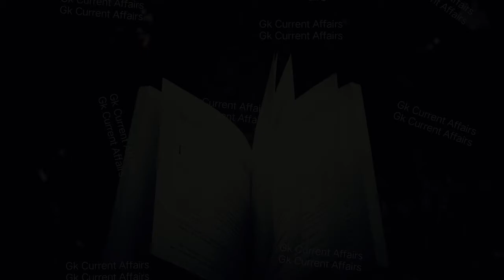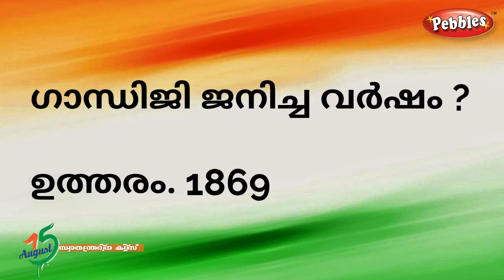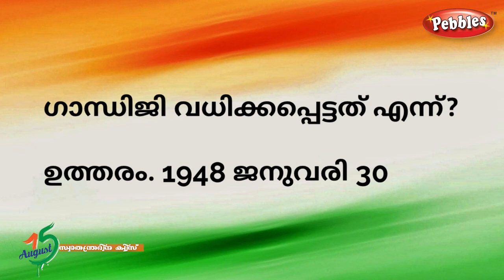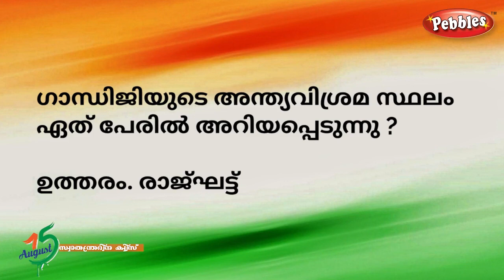ജനാധിപത്യവും സ്വാതന്ത്രവും | INDIAN CONSTITUTION |REPUBLIC DAY SPECIAL | KERALA PSC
ജനാധിപത്യവും സ്വാതന്ത്രവും
INDIAN CONSTITUTION |REPUBLIC DAY SPECIAL
 KERALA PSC|